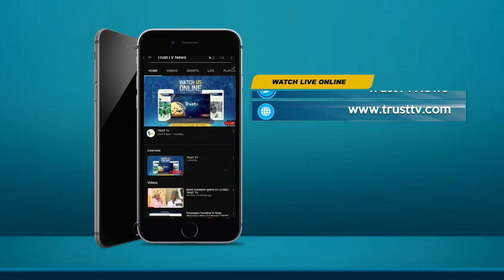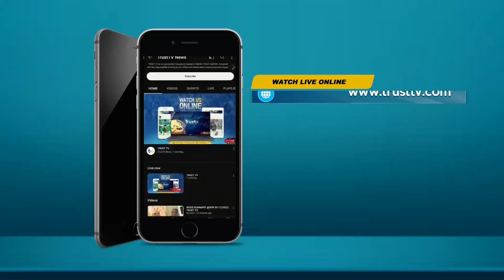NEWS UPDATE @3PM 30/06/2023 | TRUST TV